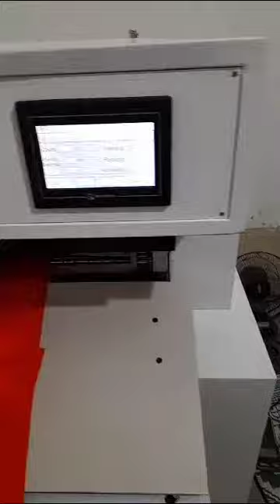outo nonwooven shit cutting Machine. available